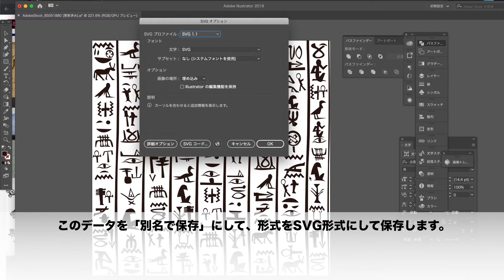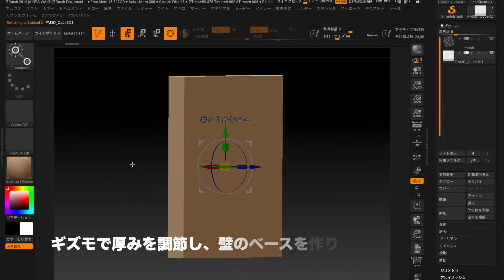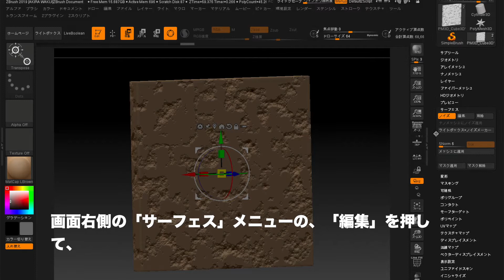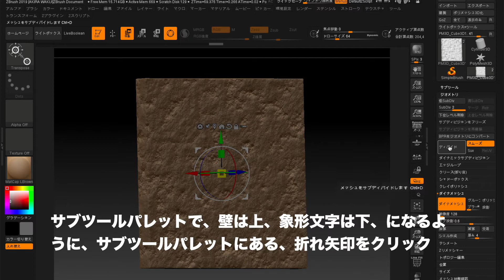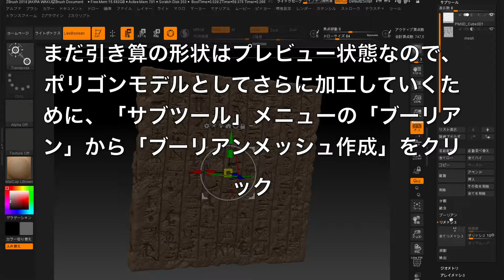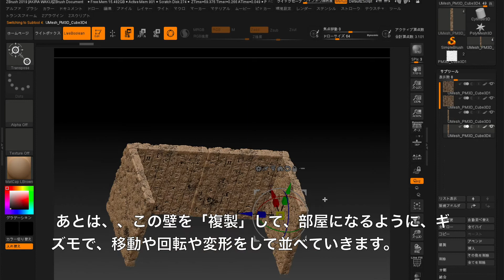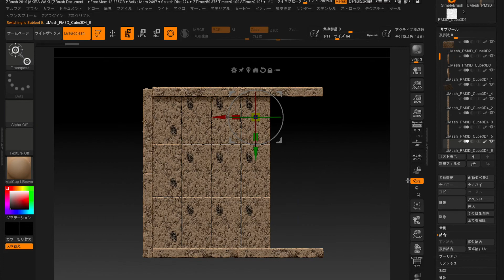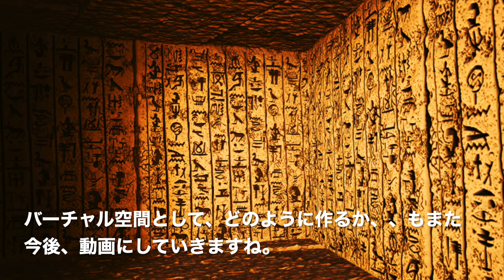ZBrushでピラミッドの象形文字がある石板、VR空間のためのモデルの作り方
ZBrushでピラミッドの中にあるような象形文字が彫刻された
石の壁などを作る方法を教えて欲しいというリクエストにお答えして、動画を作成しました。

こういった細かい文字のような彫刻や、石のような表面ディテールの
造形物をどの表に作るのかという作り方も、合わせてお伝えできればと思っております。

またリクエストあれば、ご連絡くださいませ〜！！

見てくれた皆さんにとって少しでもお役に立てたら幸いです。

これからもデジタル造形を始めようとしている方の
応援になるような、役に立てる動画を配信していきたいと思います！

有益なハウツー動画、某大手ゲーム会社をやめて、
フリーランスになりもうすぐ２０年！！
２０１９年は株式会社化しましたが、そういった経緯を
つぶやいたり、フリーの頃に力をもらった本や、
言葉なども紹介しています！
こちらでの３Dセミナーの情報などを配信予定です！

【オンライン講座】（こちらは有料です）

このオンライン講座は、
これから３DやZBrushを始めたいという
かた向けの内容です。

【誰でもできる！Zbrushで３DCG基礎講座１】

【誰でもできる！ZbrushCoreで３Dデジタル原型師になる！】

【電子書籍】（アマゾンの電子書籍で販売中です）

どの本も、アマゾンの電子書籍のアンリミテッドという
読み放題の本として、ラインナップされていますので、
月額980円ほどで、以下の本を丸ごと全てお読みいただけます。

※１冊単位で、電子書籍として購入することも可能です

【ZBrush Basic Guide日本語版】:
ZBrushの基礎を学んで３DCGモデリングを始めよう。

【だれでもできる! ZBrush Coreで３Dデジタル造形師になる！
ー上巻ー:】
全てダウンロードできる動画のオンライン講座と連動！！
 ZBrush講座

【いまからはじめるMAYA超基礎入門講座】:
副業推進、残業規制、年金崩壊、リストラ時代、、、、
過酷な時代に、好きなことのスキルをアップさせて
生き残るためにmayaで3DCを始めよう！